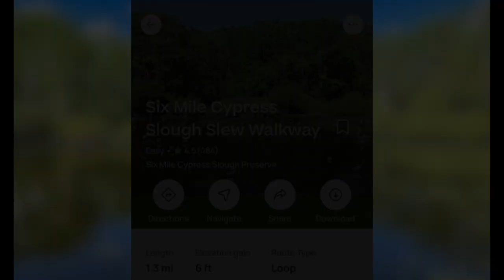Six Mile Cypress Ambient Relaxing Music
This ambient relaxing music track is great during meditation, sleep or just watching the pictures od Six Mile Slough Preserve in Fort Myers located in Southwest Florida.

Six Mile Cypress Slough Preserve
Enjoy this 1.3-mile loop trail near Fort Myers, Florida. Generally considered an easy route, it takes an average of 23 min to complete. This is a popular trail for birding and walking, but you can still enjoy some solitude during quieter times of day. The trail is open year-round and is beautiful to visit anytime. You'll need to leave pups at home dogs aren't allowed on this trail.

There is a required parking fee to visit this park.

This easy boardwalk trail winds through wetlands and young cypress strands. The Six Mile Cypress Slough was established in 1970 and encompasses over 3,400 acres of wetlands (approximately 11 miles long). It is a natural drainage way that collects water from a 33-mile watershed and is home to a diverse array of plants and animals, including several endangered species.

Accessibility: This trail is likely accessible for visitors using wheelchairs, mobility equipment,
or strollers. Accessible Parking: Number of designated accessible spaces: 5 at the
trailhead: Number of van-accessible spaces with access aisles: 5: Parking lot surface: paved.

Trail Details: Trail surface: wooden boardwalk with railings; Average trail width: 4 feet with some wider passing spaces; Estimated average grade category: flat (1% or less); Benches: yes; Other accessible features: wheelchair-accessible interpretive center, and wheelchair-accessible bathrooms at the southwest end of the trail.

Shot on iPhone 13 and edited in Final Cut Pro
Music track from Epidemic Souns